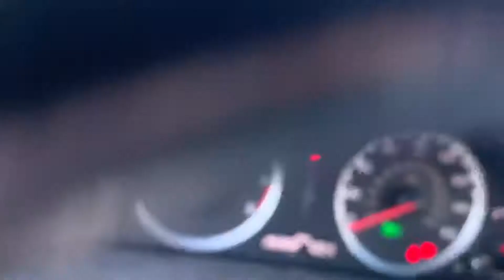As1084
2008 accord